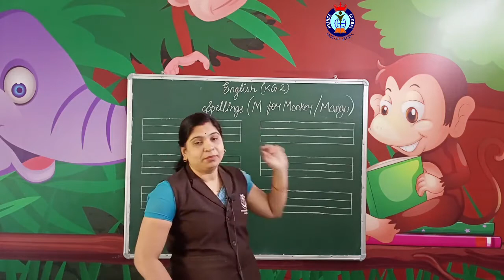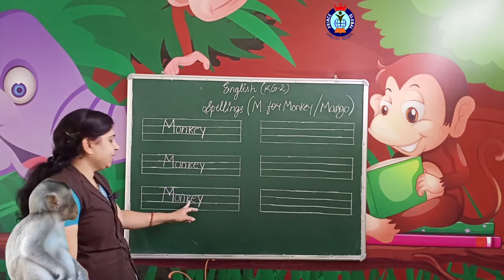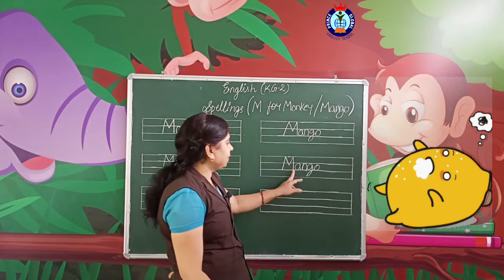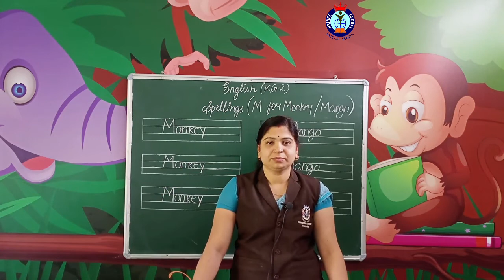KG-2 English : Spellings M For Monkey , Mango